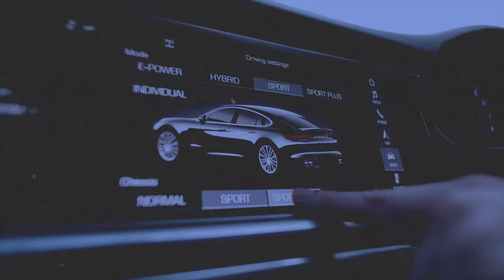SCI à l’IR ou IS ? Avantages et inconvénients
Quels sont les avantages et les inconvénients d'une SCI à l'IR et à l'IS ?

Tags de la chaine